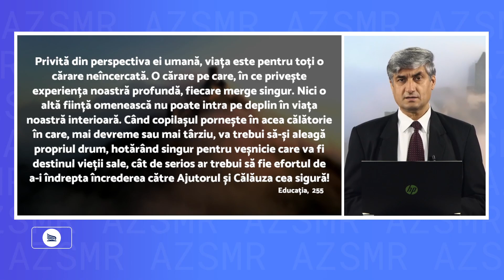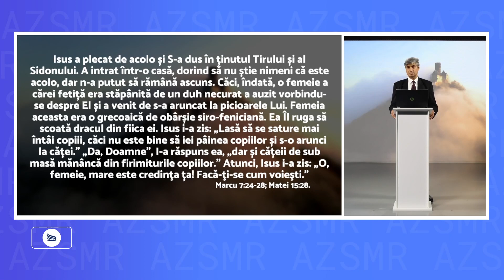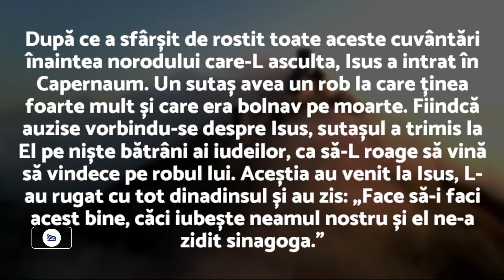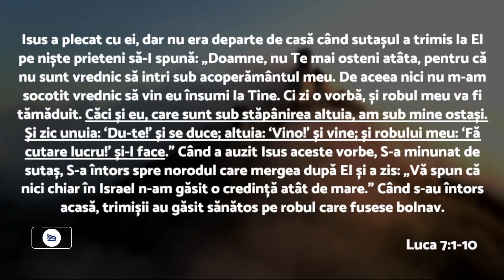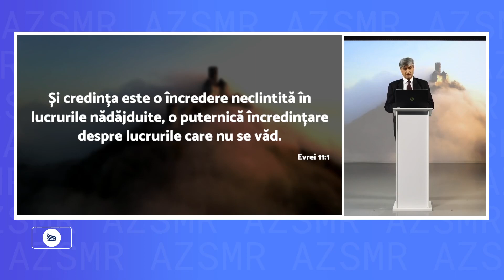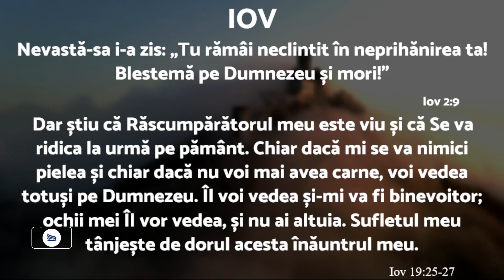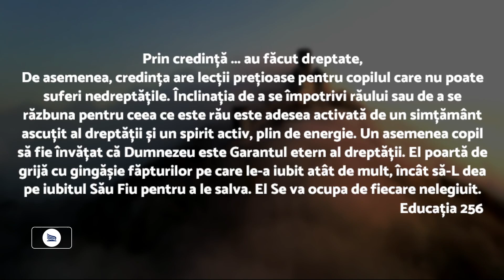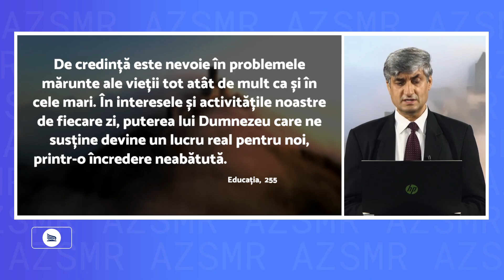DOVEZILE CREDINȚEI ÎN VIAȚA ZILNICĂ / Fivi Picu - AZSMR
Vă așteptăm pe site-ul nostru pentru mai multe informații!

Detalii referitoare la orele de transmisie găsiți pe pagina noastră de Facebook sau, accesați direct pagina unde veți găsi transmisia LIVE curentă.

 Ce frumoase sunt pe munţi picioarele celui ce aduce veşti bune, care vesteşte pacea, picioarele celui ce aduce veşti bune, care vesteşte mântuirea, picioarele celui ce zice Sionului: „Dumnezeul tău împărăţeşte!” (Isaia 52:7)